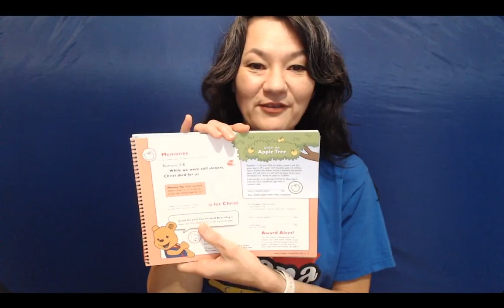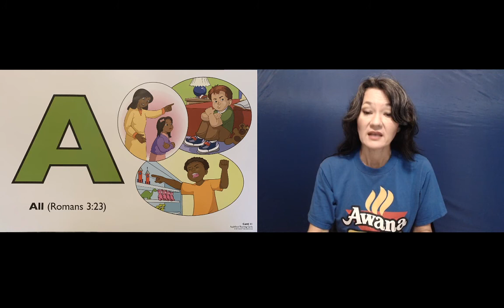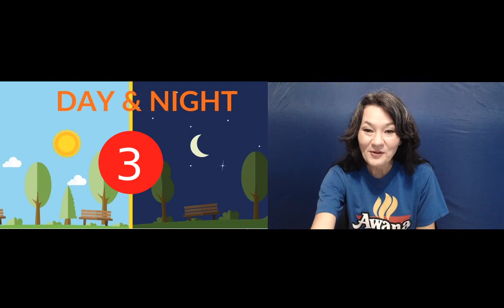Honeycomb Bear Hug 2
Calvary Baptist Church Awana Cubbies program
Woodbridge, Va Honeycomb Bear Hug Lesson 2